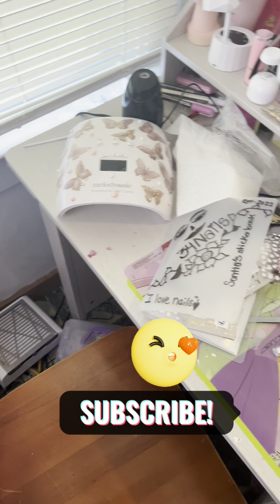Let’s talk about this nail area😩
Just explaining what I am going to do today!